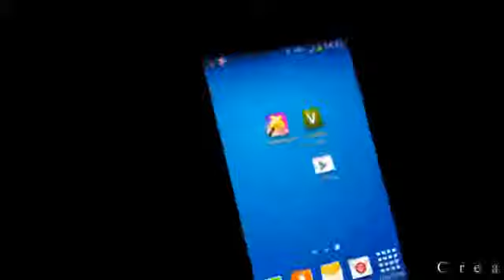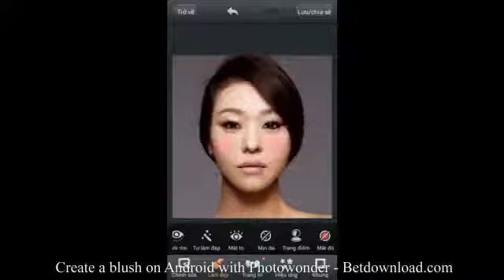Create a blush on Android with Photowonder - Betdownload.com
Tip: Create a blush on Android with Photowonder
With this tutorial, then you can adjust your images on Android devices become more attractive. Are you okay with tracking.